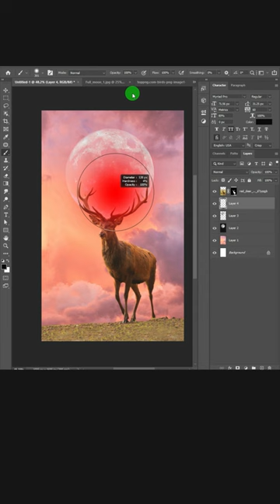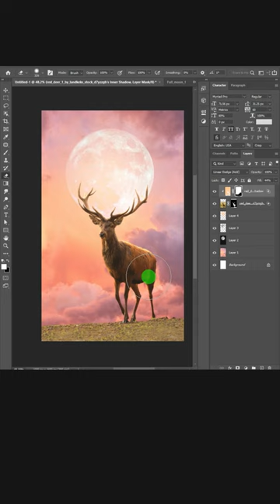Deer of Moon - Photoshop Manipulation Tutorial